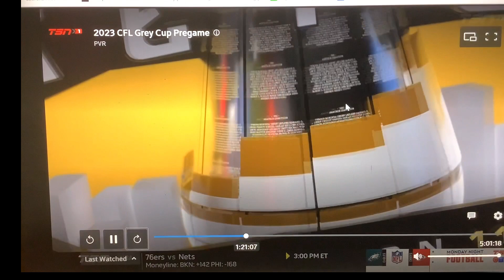TSN Grey Cup Pre-Game talking CFL Pass Protection times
CFL on TSN Paul LaPolice looks at the time for snap to Pass for both the Winnipeg Blue Bombers and the Montreal Alouettes in their Final wins.  Genius sports is starting to track these metrics for the Canadian football league.  Great inside information for CFL football fans